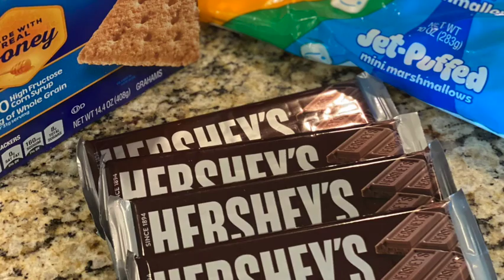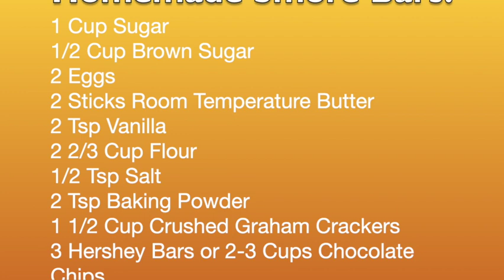How To Make Homemade S'more Bars With The Traveling Baker!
How to Make A S’more Bar With The Traveling Baker!

1 Cup Sugar
1/2 Cup Brown Sugar
2 Eggs
2 Sticks Room Temperature Butter
2 Tsp Vanilla
2 2/3 Cup Flour
1/2 Tsp Salt
2 Tsp Baking Powder
1 1/2 Cup Crushed Graham Crackers
3 Hershey Bars or 2-3 Cups Chocolate Chips
2-3 Cups Marshmallows

In a mixing bowl combine sugar, brown sugar, and butter. Using a hand mixer, kitchen aid mixer, or using a spoon to mix, whisk together until butter and sugars are creamed. Should be pale yellow in color!

Next add in the eggs and vanilla and mix until well combined. The slowly mix in the flour, baking powder, and salt into bowl. Once that is combined, add in the Graham crackers and mix into incorporated!

Divide the dough in half and spray a 9x13 baking pan with non stick cooking spray. Press half of the dough into the bottom of the pan. Add the chocolate and marshmallows onto crust.

Using the lid of your pan, Place wax paper down and press the other half of the dough onto the lid.

Flip the wax paper onto the chocolate and marshmallows and peel the wax paper off!

Bake in at 350 degree oven for about 25-30 minutes or until golden brown on top!

Allow the bars to cool completely before cutting into squares! Serve and enjoy!

Some of my favorite kitchen equipment!
Kitchen Aid Mixer
Silpat Baking Mat
Bench Scraper
Cooling Rack
Stainless Steel Mixing Bowls
Baking Pans